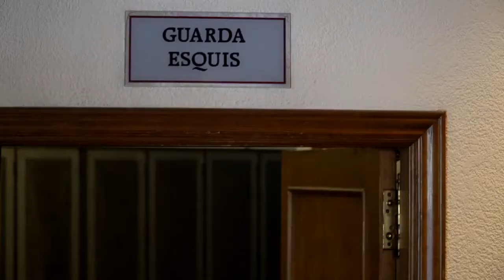MARCO POLO 3* ( Андорра, Ла Массана )